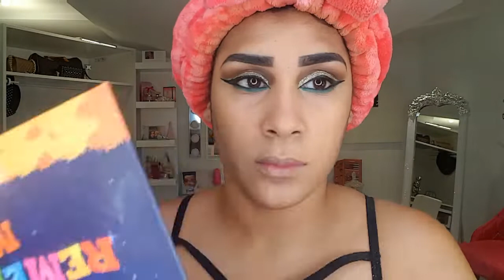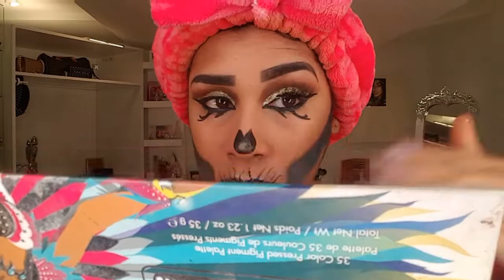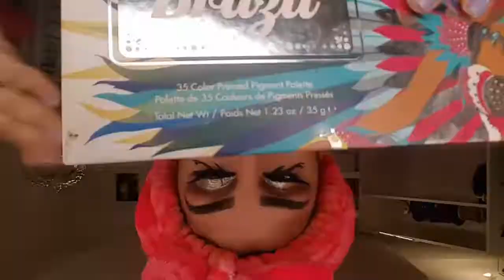MAQUILLAJE FÁCIL PARA HALLOWEEN 😲☠☻😱👻